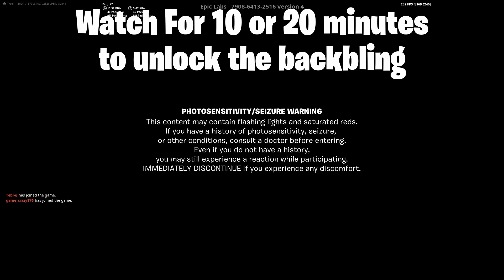How To Get The Fortnite Peelverine 🍌Backbling For FREE!